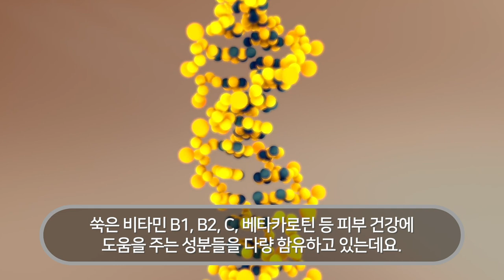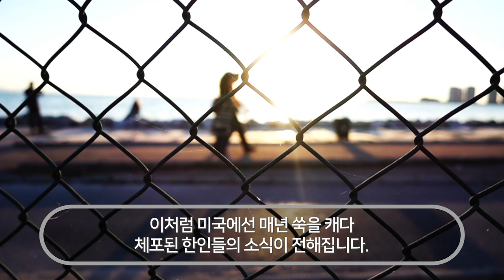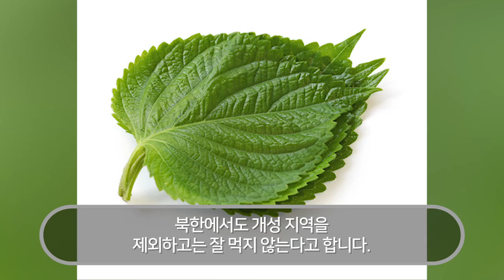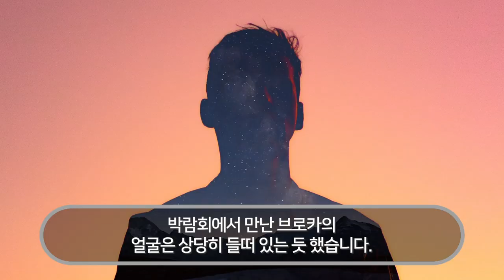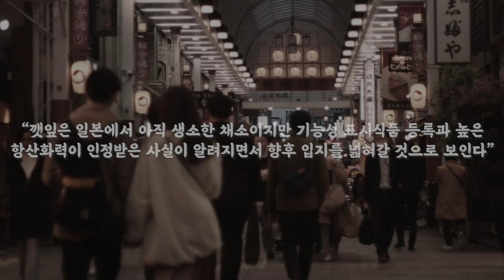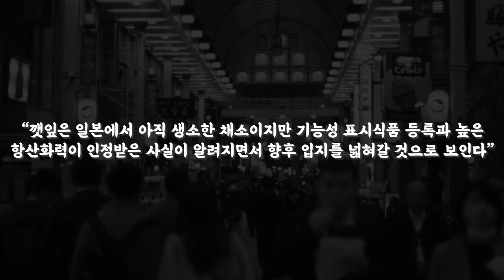현재 미국을 초토화시키고 있는 살인 식물을 한국이 단 5분만에 해결한 상황